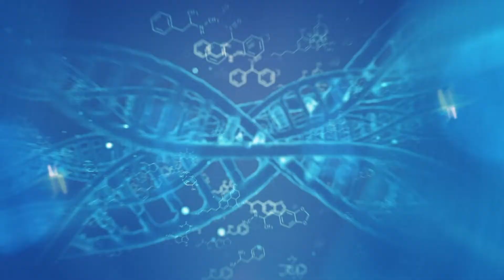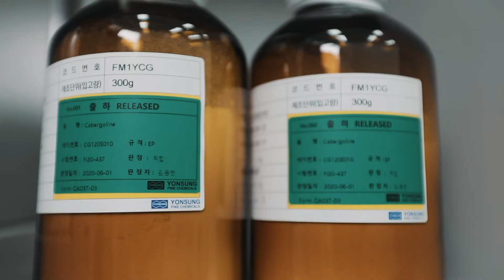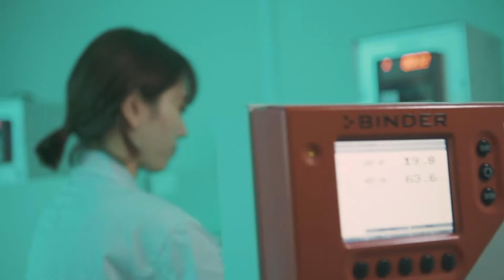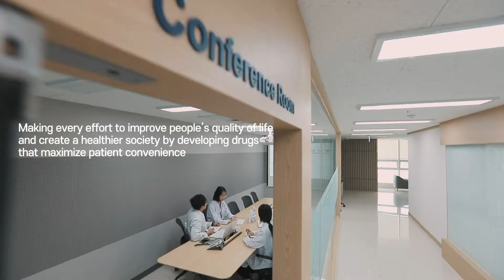[KPTA Member companies] YONSUNG Fine Chemicals Co., Ltd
Hello, This is Korea Pharmaceutical Traders Association♪

Today, Let us introduce YONSUNG Fine Chemicals Co., Ltd which is one of our member companies.

If you want more information about KPTA, Please click website below :)

 ▣ Copyright : KPTA,  YONSUNG Fine Chemicals Co., Ltd